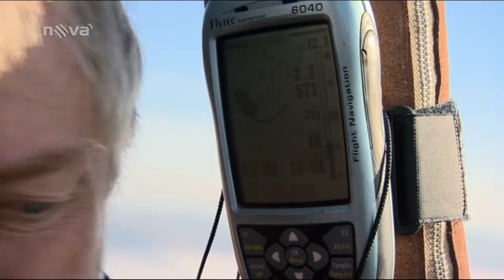Dva fousáči v balonu - 5.díl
Závěrečný díl miniseriálu z pořadu Víkend TV NOVA.
Chcete se také podívat na svět z výšky?

A pokud budete chtít, můžete se mnou v Čechách letět také :

Let objednejte na 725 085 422

Na let s Vámi se těší Honza Smrčka a Aleš Vašíček

Jan Smrčka je český balonář s mezinárodní zkušeností a bohatou sportovní praxí. Nebojí se otevřít nová, nepoznaná témata. Baloningem se zabývá od roku 1983. Má za sebou účast na mistrovstvích světa i Evropy. Létá s horkovzdušnými a plynovými balony, i se vzducholodí. Takhle všestranný pilot je jediný v Čechách.

Svému řemeslu se věnuje od roku 1991, je instruktor, inspektor a zkušební pilot.
V roce 2010 Honza Založil Balony Praha s.r.o., která je mateřskou společností. Poskytuje veškerý možný balonový servis - má vlastní školu pro výcvik pilotů a mechaniků balonů, servis a zastupuje tři nejvýznamnější světové výrobce balonů. Poskytuje služby společnostem na poli reklamy a teambuildingu. Zabývá se lety nad Prahou.

Jan Smrčka Balony.cz byla založen dříve, už v roce 1990 a zabývá se lety pro veřejnost.

Krédem obou společností je vysoká úroveň služeb na mezinárodní úrovni.

To hlavní je, že se balonováním baví a vy se budete bavit s nimi.